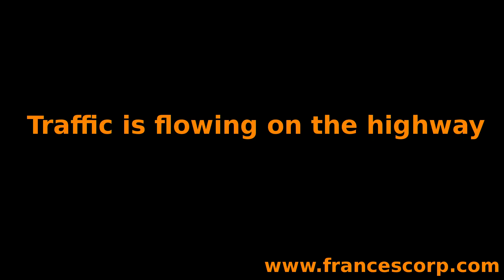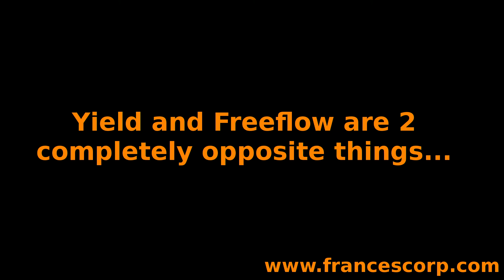Calgary Traffic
The 2nd leading cause of traffic in Calgary is incorrect or poorly located traffic signs.